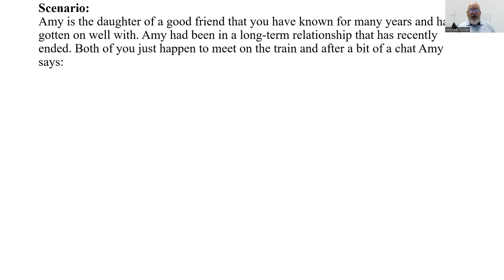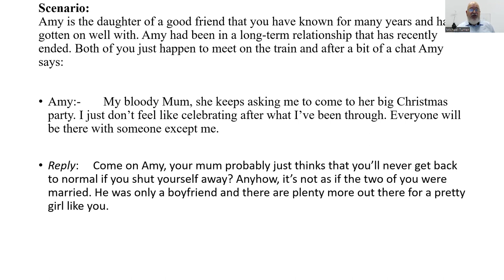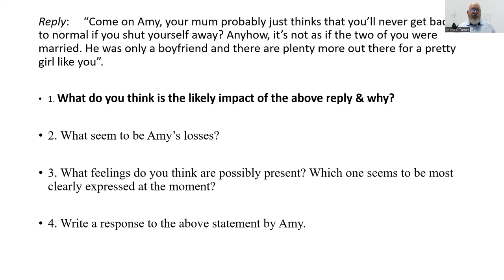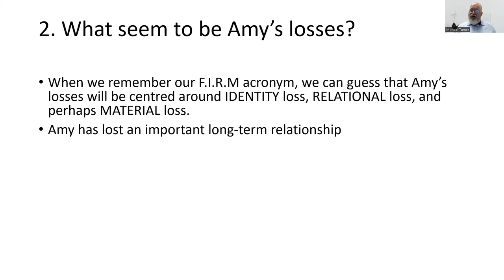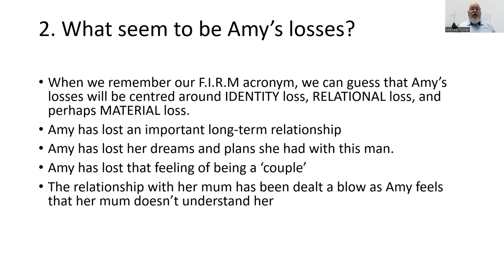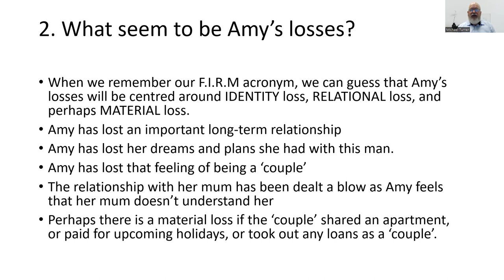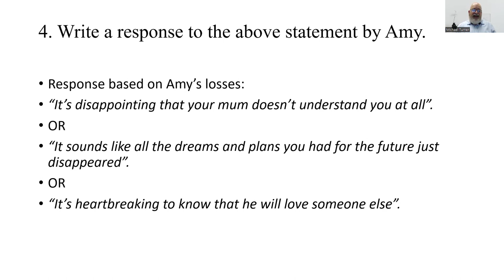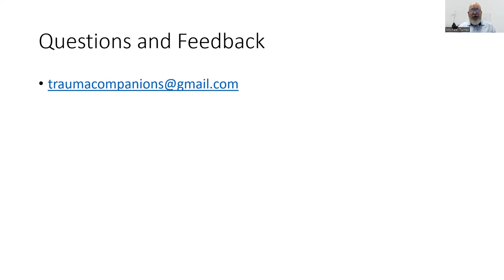Identifying losses and feelings 3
Attuning yourself to the losses and feelings of the Other.